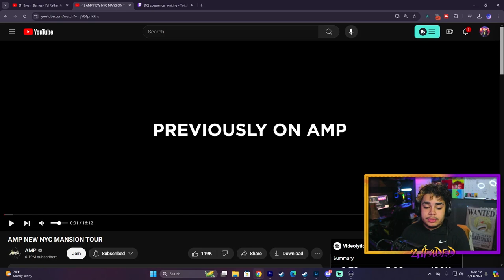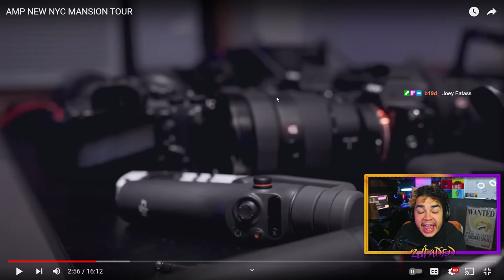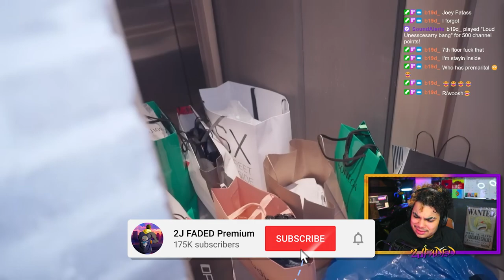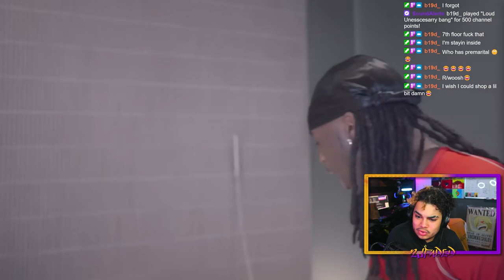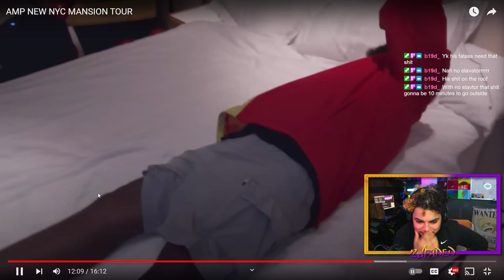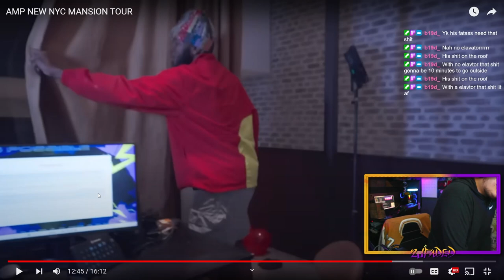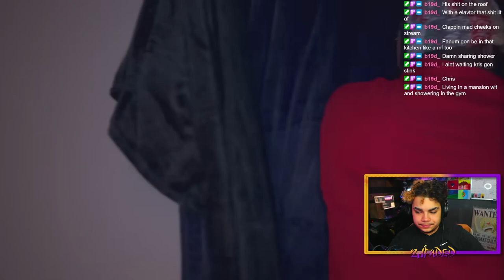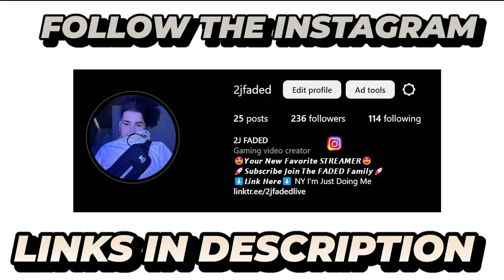THE New AMP Is mid but this THUMBNAIL SAYS OTHERWISE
[𝘽𝙚 𝘿𝙞𝙛𝙛𝙚𝙧𝙚𝙣𝙩 𝘼𝙣𝙙 𝙎𝙚𝙚 𝙏𝙝𝙚 𝘿𝙞𝙛𝙛𝙚𝙧𝙚𝙣𝙘𝙚]

IN TODAY VIDEO 2JFADED Reacts to AMP, showcasing their new residence in New York City. The tour highlights the luxury features of the mansion, including spacious rooms, modern amenities, and stylish decor, as well as the excitement and reactions of the AMP members as they explore the new space.